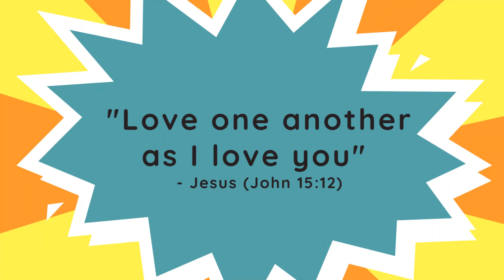St Mary Magdalene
St. Mary Magdalene was a disciple of Jesus. She was present at the foot of the cross and she was the first person Jesus appeared to after the Resurrection.